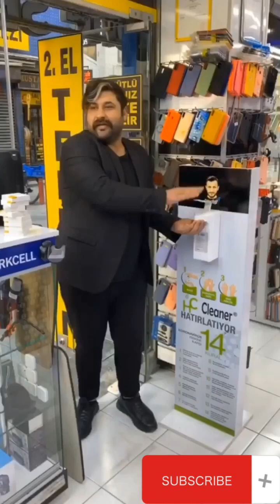Yaşlı Teyze Son Model Telefon Aldı